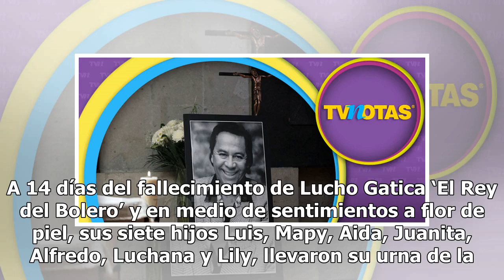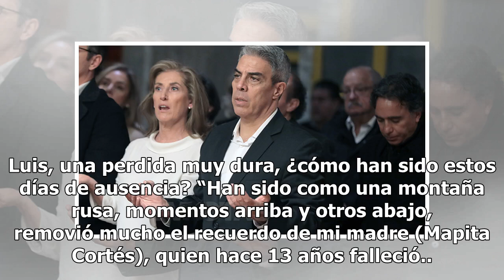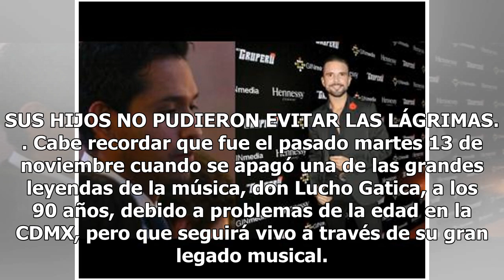Le dan una última y emotiva despedida a Lucho Gatica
A 14 días del fallecimiento de Lucho Gatica ‘El Rey del Bolero’ y en medio de sentimientos a flor de piel, sus siete hijos Luis, Mapy, Aida, Juanita, Alfredo, Luchana y Lily, llevaron su urna de la cenizas a la Parroquia de la Santa Cruz del Pedregal al sur de la Ciudad de México, donde se llevó a c...